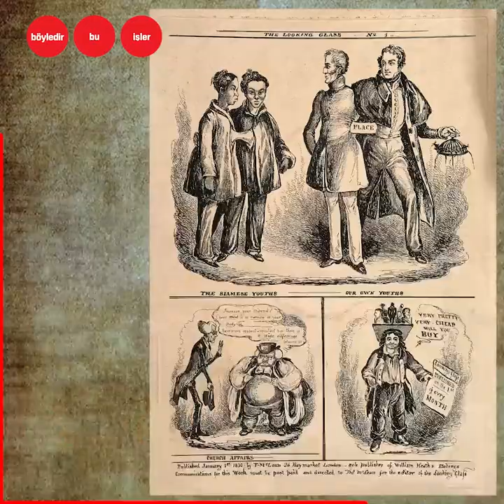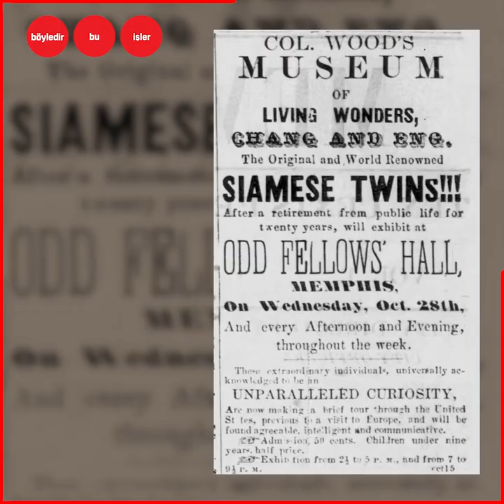SİYAM İKİZLERİ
Dünya literatürüne "Siyam ikizleri" tanımını armağan eden 21 çocuk babası Cheng ve Eng kardeşler
Kaç bin dolara satıldılar?
Cerrahi ameliyat olma kararından niye vazgeçtiler?
Ölümlerinin ardından yapılan tıbbi incelemelerin sonuçları nelerdir?